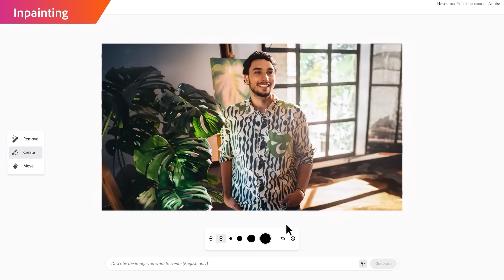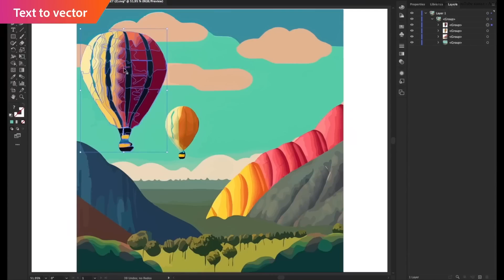Adobe Firefly, Новая технодемка Unreal Engine 5.2, Робот-гуманоид Phoenix / ASUS LIVE [26.05.23]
Приготовьтесь к новому выпуску ASUS LIVE! 👀 На этой неделе обсудим функции ИИ-сервиса Firefly в Adobe Photoshop, и посмотрим на робота-гуманоида Phoenix с искусственным интеллектом 🤖

Настройтесь на ASUS LIVE, чтобы узнать подробнее про эти и другие захватывающие новости!

0:00 - Вступление
0:33 - Adobe добавила в Photoshop функции ИИ-сервиса Firefly
1:32 - Выпущена техническая демонстрация Unreal Engine 5.2 Горящий лес
2:17 - Высокопроизводительный и надежный ноутбук для геймеров
4:20 - Компания Sanctuary представила робота-гуманоида Phoenix с искусственным интеллектом